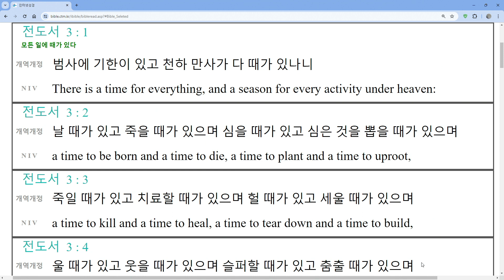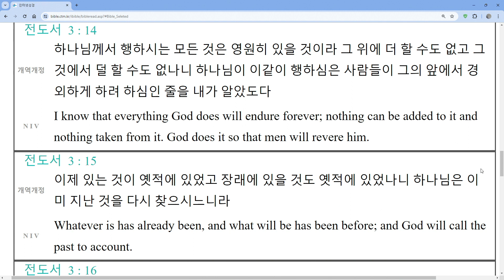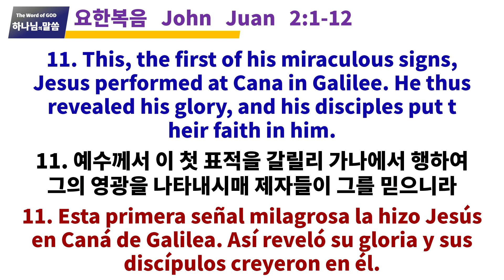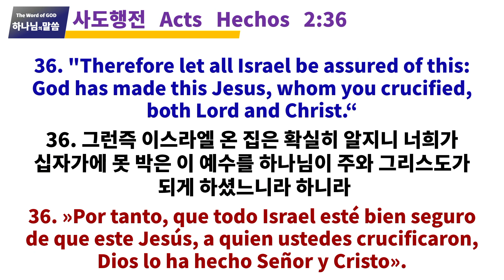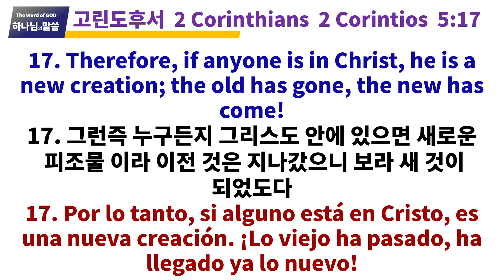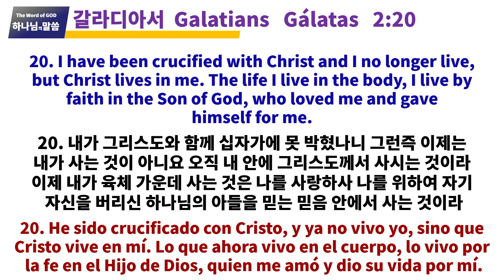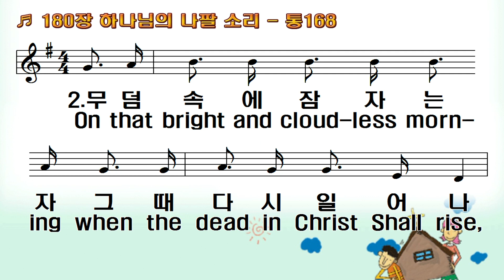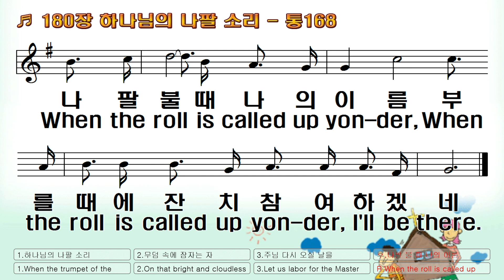5/19/24, Mongolian "Works that Arise At God’s Hour" (John 2:1-12)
5/19/24, Mongolian "Works that Arise At God’s Hour" (John 2:1-12)